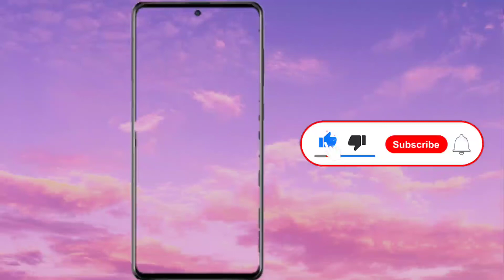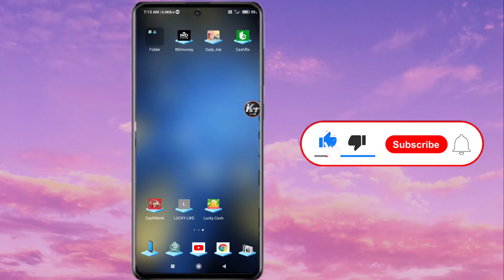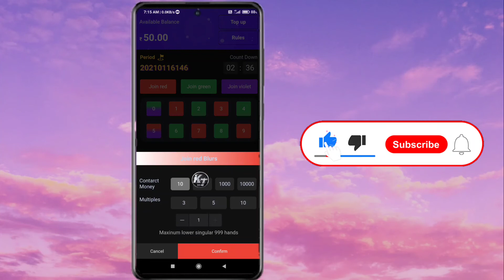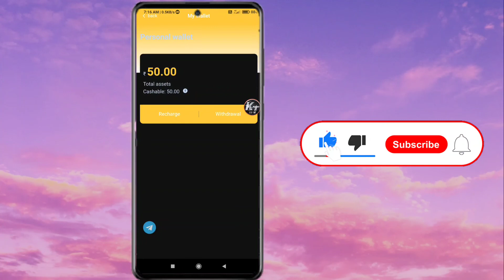how to earn money online best unlimited trick free paytm cash | how to use new app 2021 telugu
krish tech telugu

Refe Code - KZEIUQ9M

➡️ games earning apps 2021
➡️ best self earning website 2021
➡️ Paytm cash offers 2021
➡️ phone pe new offers 2021
➡️ Google pay best offers 2021
➡️ how to use earning apps 2021
➡️ home form work part time job 2021